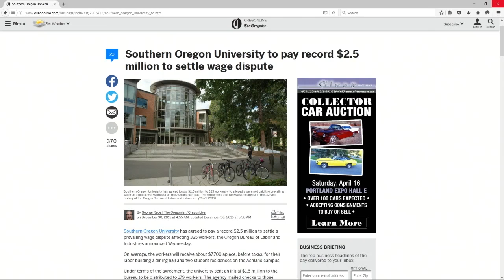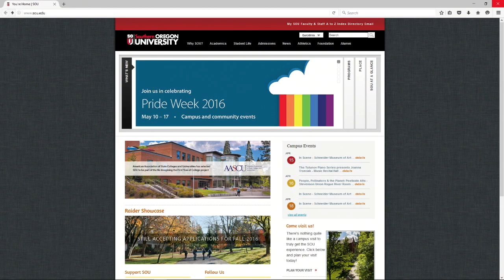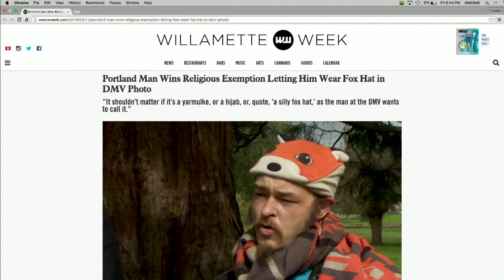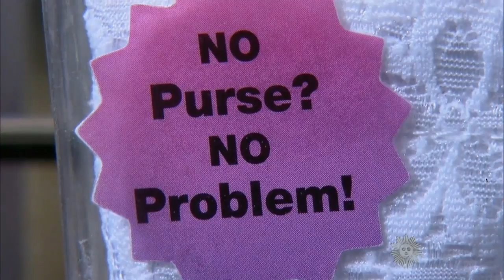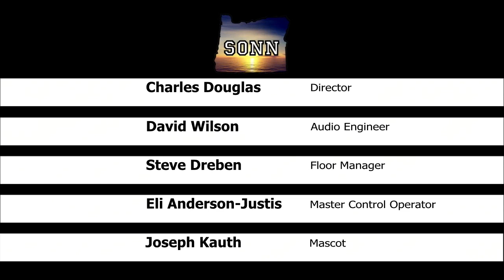Episode 12: The One We Forgot About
A. Scot and Gordon do an unusual number of local stories and Aspen Arrow checks in with a report about memes.